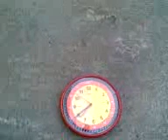Smashy Smashy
Lump of Steel Vs. Clock.

Clocks remind us that we are marching towards death. They should be destroyed whenever possible.